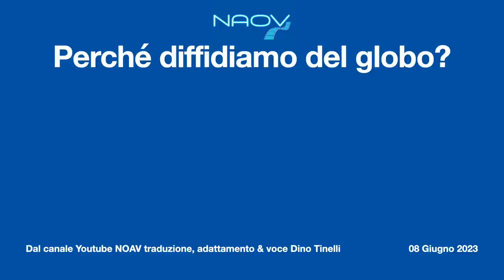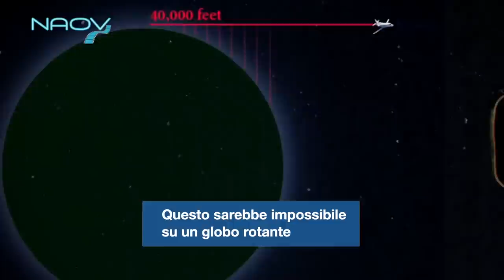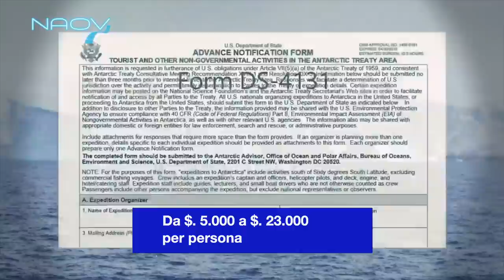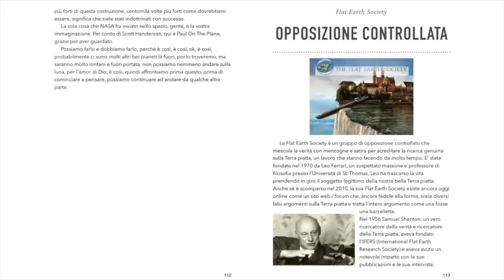Perché diffidiamo del globo?